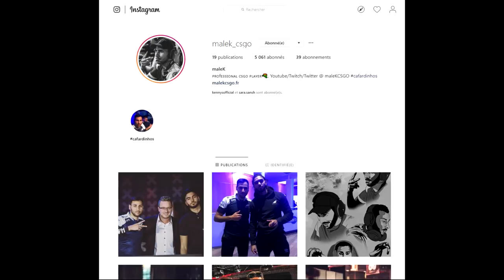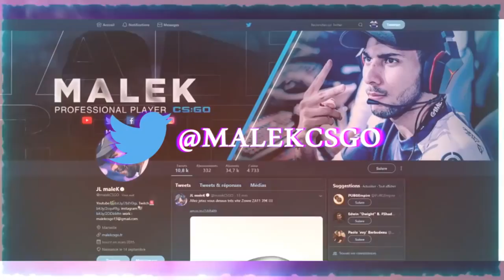TOP1 FACILEMENT BATTLE ROYAL CSGO GUIDE TUTO COMPLET ASTUCE